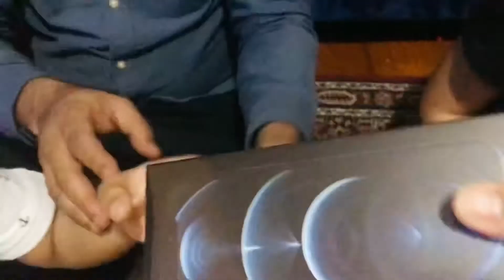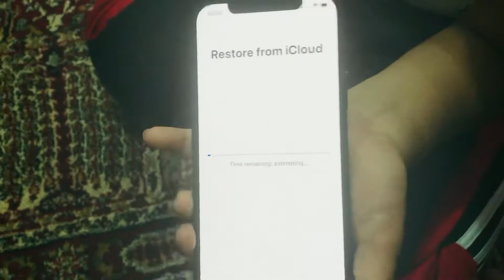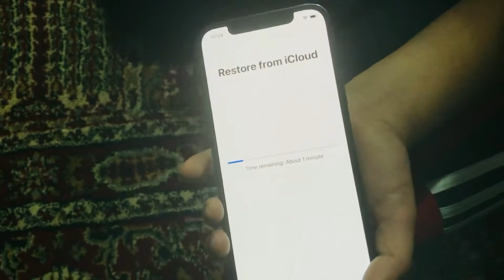IPHONE 12 Pro unboxing! How to setup iPhone 12 Pro?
IPHONE 12 pro setup step by step. Music: Voyage
Musician: @iksonmusic